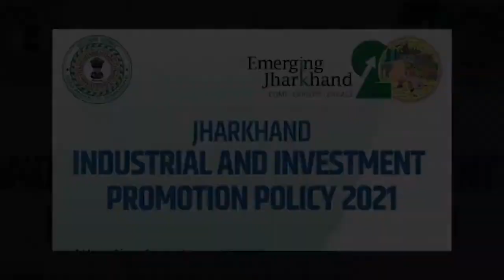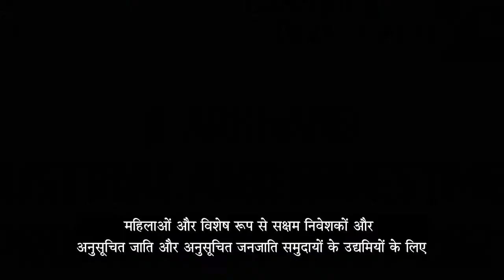कांग्रेस गठबंधन सरकार झारखंड में बुलंद झारखंड के अपने संकल्प को पूरा करने के प्रति प्रतिबद्ध है।